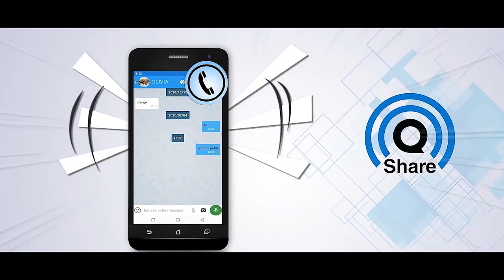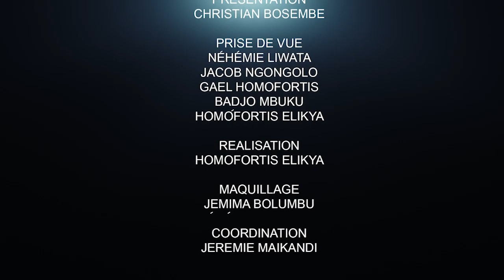CRITIK INFOS 17.12.20 LE FCC DANS LES TOURMENTS, SHADARY ET MWILANYA PRIS POUR CIBLES